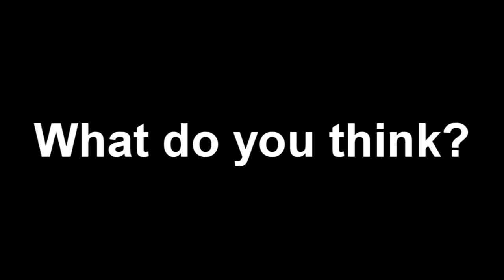UFO or METEORITE on LIVE BBC | 4th January 2011 | 04/01/2011 Stargazing Live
During Stargazing Live, on the BBC; a white light was seen appearing from a cloud and disappearing behind another. It's path did not look as though it was falling to earth!